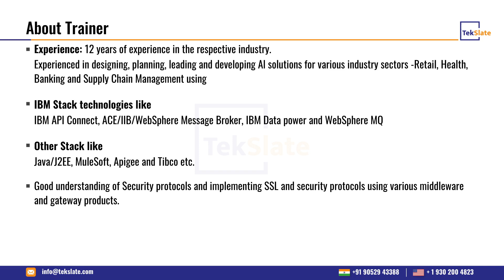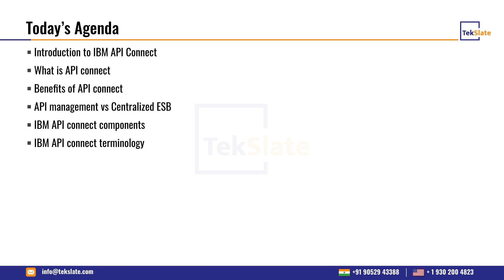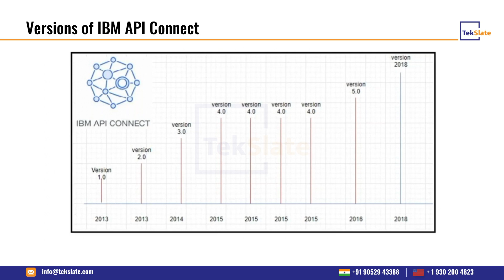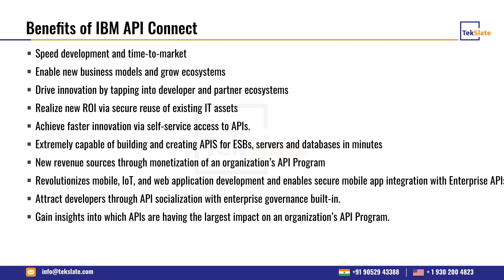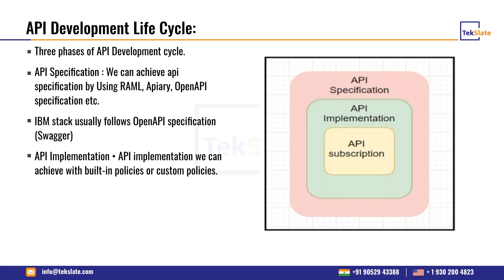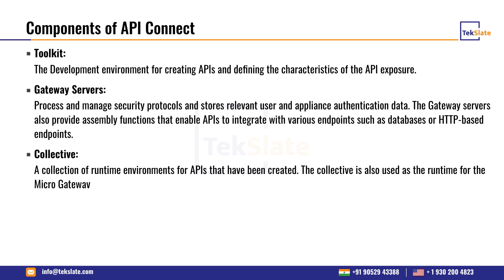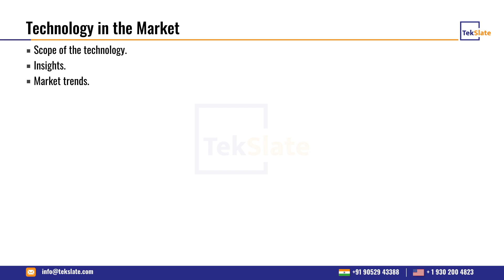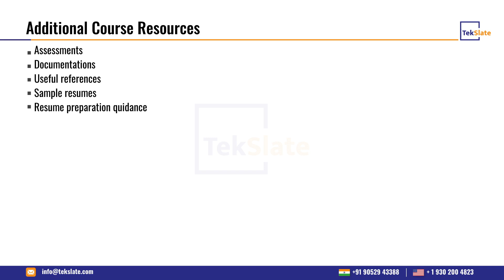IBM API Connect Training | IBM API Connect Online Certification Course | IBM API Demo - TekSlate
This Tekslate Video on IBM API Connect Training for both freshers and experienced will help you to know about IBM API Connect training, helps you to learn methods to create, publish, and secure APIs with IBM API Connect, and techniques to use developer toolkit, define an API interface based on OpenAPI specification, define client authorization schemes like OAuth 2.0, and API definition, Node.js API application, and LoopBack framework.

Some of the Topics Discussed in this IBM API Connect Training:

0:00:00 Introduction to TekSlate
0:01:18 Course Curriculum
0:02:08 Todays Agenda
0:02:49 IBM API Connect Introduction
0:05:26 Versions of IBM API Connect
0:05:49 What is API Connect?
0:07:50 API Connect Grows with your Business Needs
0:08:24 Benefits of IBM API Connect
0:09:28 API Development of Life cycle
0:11:08 API Connect Vs ESB
0:13:12 Components of API Connect
0:14:47 Components Overview
0:15:08 Analytics Capabilities
0:15:58 Technology in the Market
0:16:37 Certification Available
0:17:15 Competitor of IBM API Connect
0:17:41 IBM API Connect Projects
0:18:05 IBM API Connect Lab Setup
0:18:56 Additional Course Resources
0:19:26 Demo Questionnaire

🔵 Why Should You Learn IBM API Connect?

IBM API Connect is a modern, industry-leading API management solution for creating, running, managing, and securing APIs. In many enterprises, certified IBM API connect professionals are required to handle their external and internal  API Program. The average salary of IBM API Connect professional is around $92000USD per annum.

🔵 Job Roles for IBM API Connect Professionals

✅ API Designers.
✅ Mobile Business users.
✅ Application Developers.
✅ Application Developers.
✅ Software engineers.

🔑 KeyFeatures :

👉 24/7 Support.
👉 Real-life Projects.
👉 Get Certified.